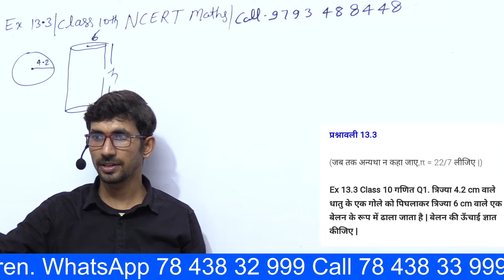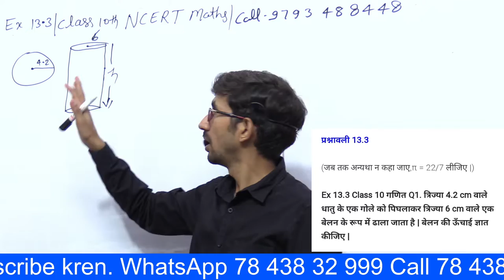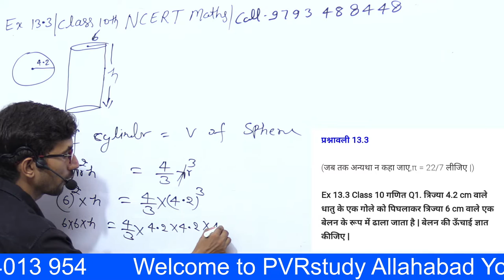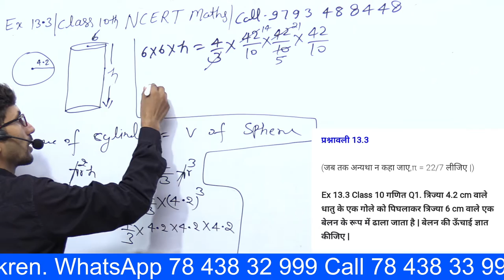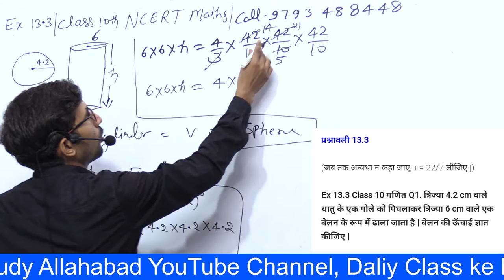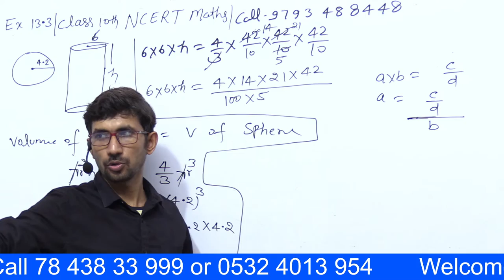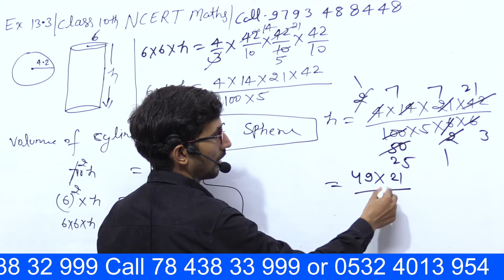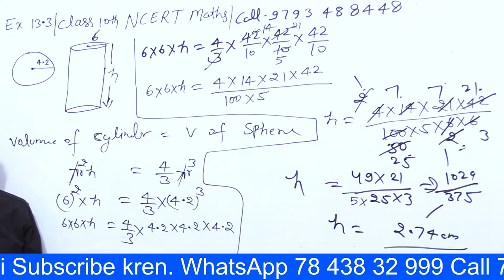Ex 13.3 q1 10th NCERT Maths | Class 10th Maths Exercise 13.1